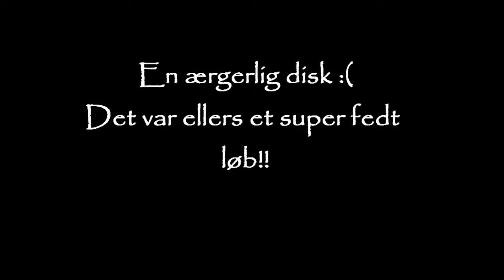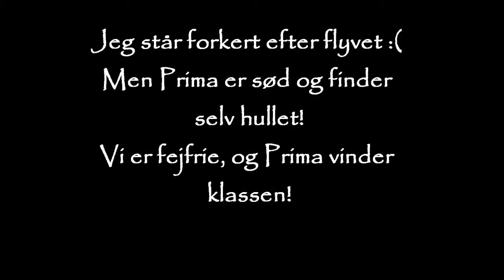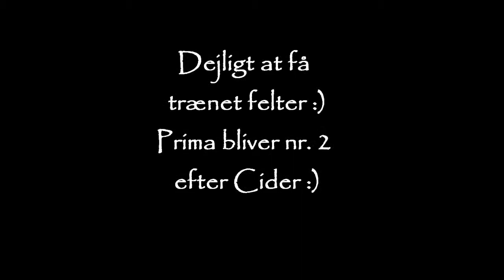Primadonna, 12. august i Albertslund